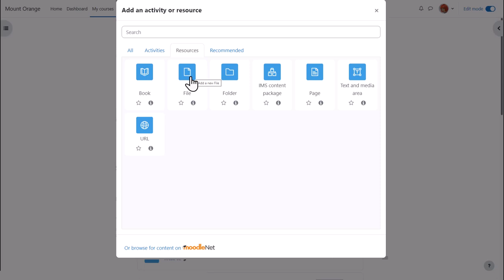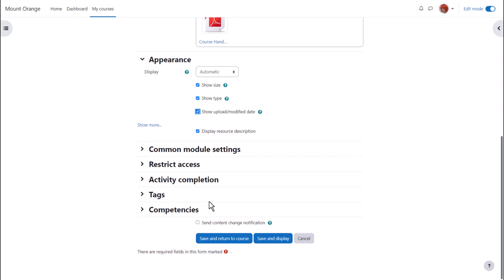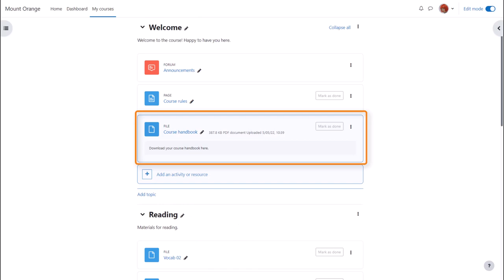Upload files into Moodle